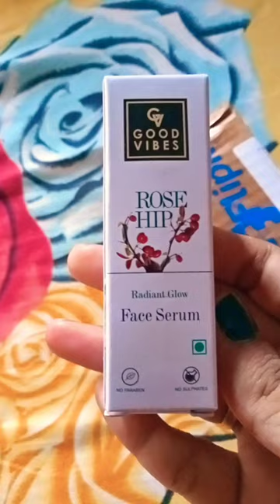GOOD VIBES ROSE HIP Face serum review